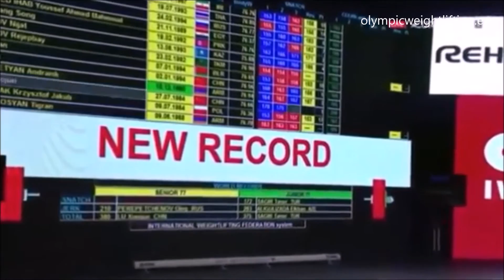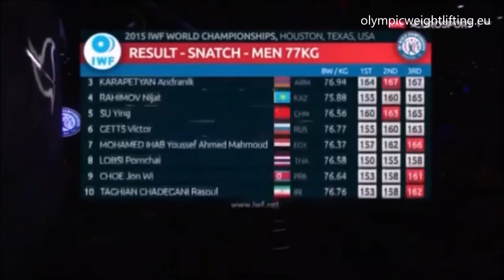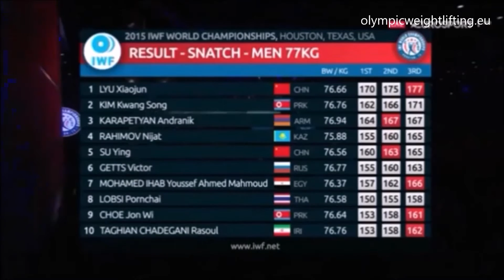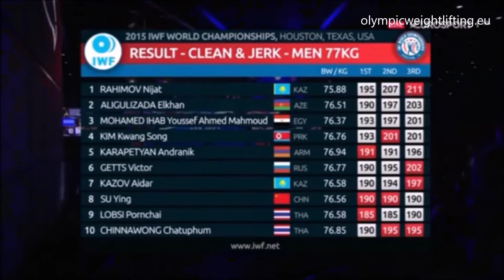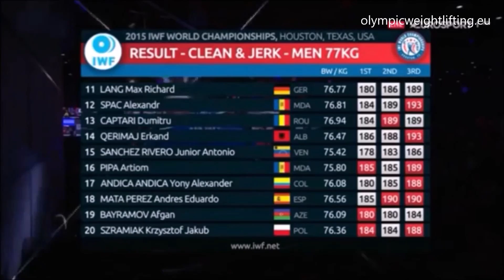Lu Xiaojun at 2015 World Weightlifting Championship